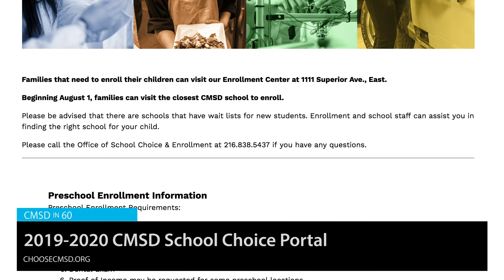CMSD in 60 - Week of January 14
This week: Year-Round Schools Resume, College Credit Plus Information Meeting, Pre-K Professional Development, High School Choice Portal Open